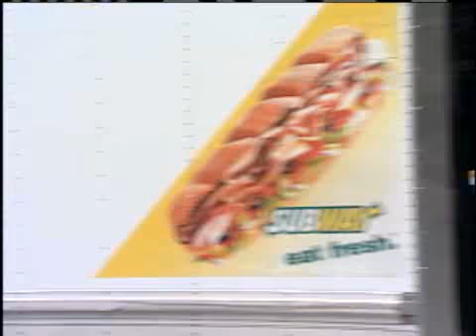New Details On Death Of Waikiki Tourist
Police say DNA found on Bryanna Antone matches that of Aaron Susa, the man charged for murdering her. 10/12/2009. For news you need to know,